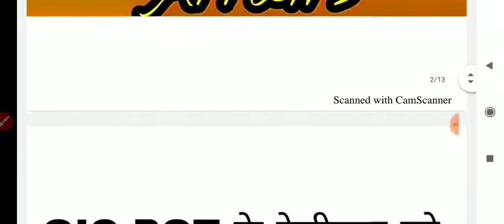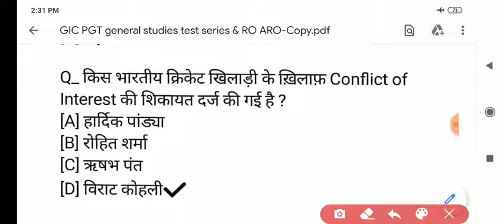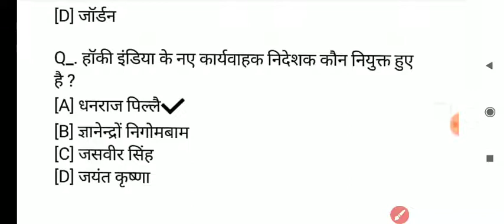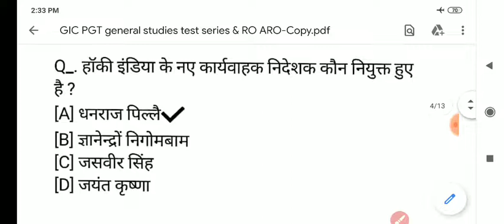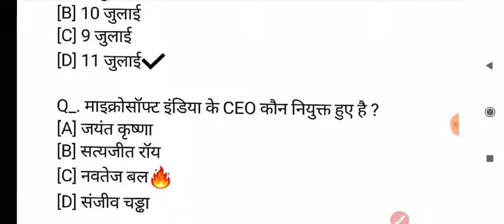GIC PGT general studies test-28/ current affairs test for RO, ARO, GIC PGT UPPSC prelims exam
GIC PGT general studies test-28/ current affairs test for RO, ARO, GIC PGT UPPSC .